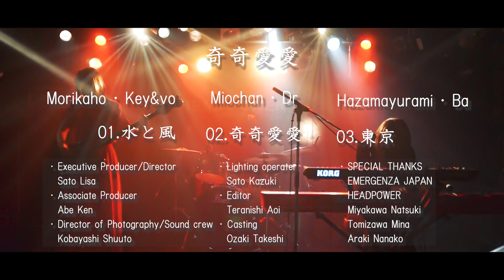【奇奇愛愛】MusicVideo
今一番熱いグルーヴを魅せてくれる3ピースバンド「奇奇愛愛」。
コロナ禍で活動が制限される中、彼女たちなりに見出した演り方で観る人を次々に魅了していく。本作では3曲披露に続き、コロナ禍における活動や音楽のルーツについてのインタビューにも答えてもらった。
1.水と風
2.奇奇愛愛
3.東京
＋アーティストインタビュー
「奇奇愛愛」
Key&Vo.モリカホ
Ba.狭間ゆらみ
Dr.みおちゃん

新宿ヘッドパワーは 1968 年創業の、日本で最も歴史のあるライブハウスです。
第一線のプロから昨日楽器を始めたミュージシャンまで全ての音楽に関わる人へ門戸を開き、あらゆるジャンルの公演を開催してまいりました。
実在する場所を持つことを存在意義とするビジネスだからこそ、信頼のある存在として集まる全てを繋げる役割を担えると考え、『人と情報のHUBである』ことをモットーに公演以外のサポートも積極的に行なっています。